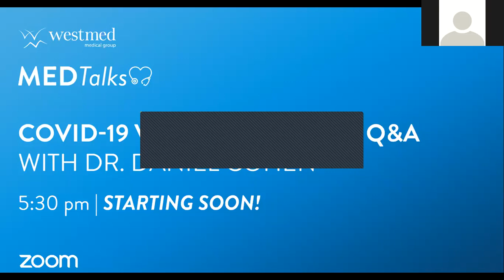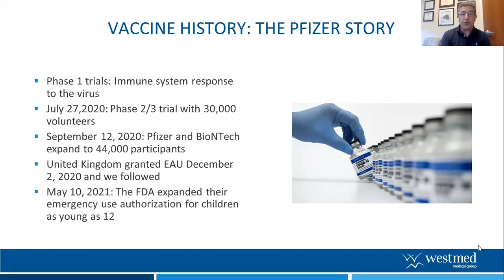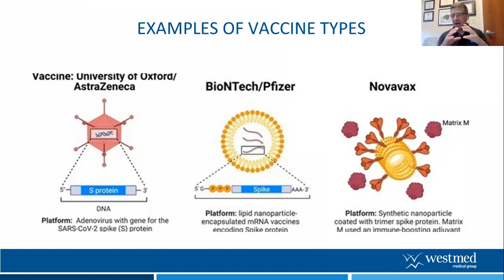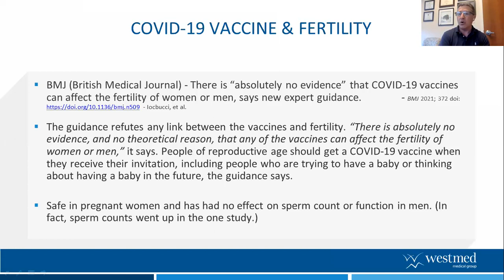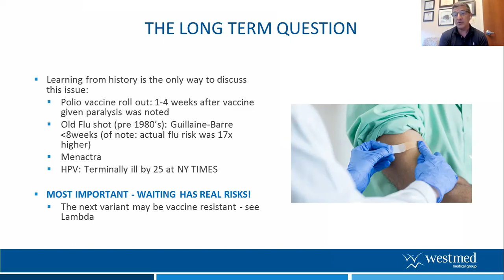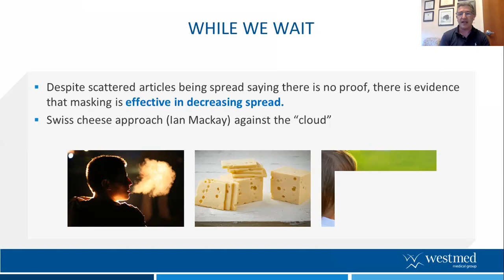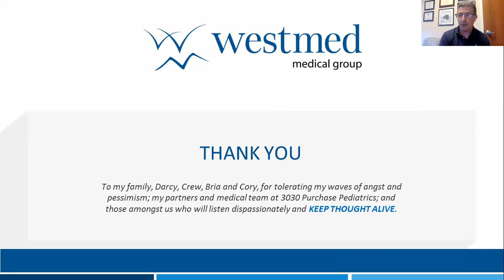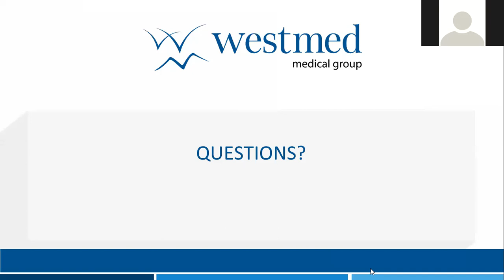Westmed MEDTalks: COVID-19 Vaccine For Kids Q&A with Dr. Daniel Cohen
Westmed pediatrician Dr. Daniel Cohen discusses the COVID-19 vaccine and why it is so important to vaccinate our children.